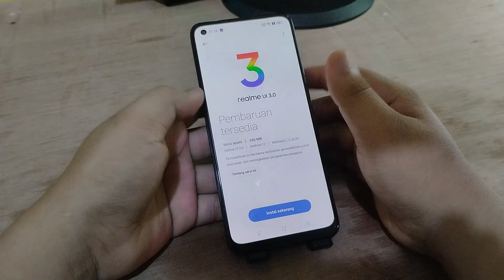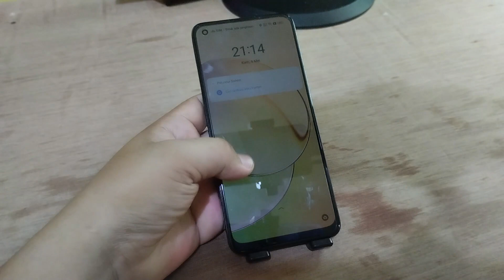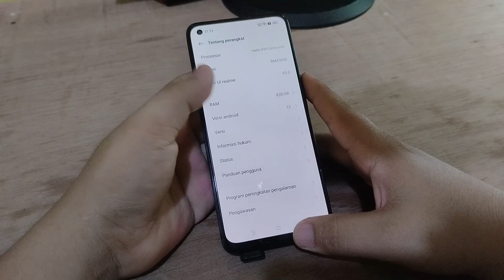Cara Update Sistem Versi terbaru pakai Wifi Di Hp REALME 10 9 terbaru